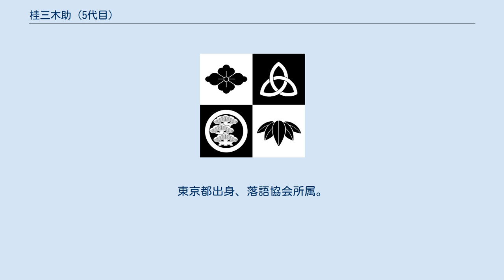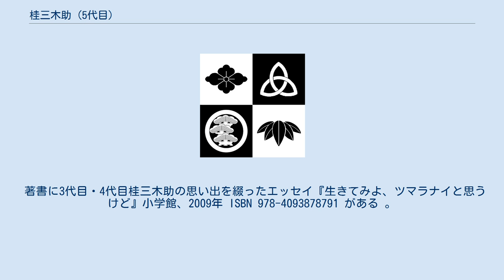桂三木助 (5代目)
五代目 桂 三木助（かつら みきすけ、1984年3月19日 - ）は、落語家。
東京都出身、落語協会所属。
本名：小林 康浩(こばやしやすひろ)。
 母は小林茂子で、母の父（祖父）は三代目桂三木助、母の弟（叔父）に四代目桂三木助がおり、いわゆる落語界のサラブレッドである。
血筋の構成が柳家花緑と似ており、花緑は母の父（母方の祖父）が五代目柳家小さん、母の弟（母方の叔父）が六代目柳家小さん、そして両者とも本名が母方の小林姓である（花緑・三木助に血縁関係はない）。
 祖父の録音を聴いたことで落語家を志したが、祖父も叔父も他界していたために叔父が所属していた小さん一門ではなく、2003年に十一代目金原亭馬生に入門した。
前座名は「金原亭駒春」。
 2006年11月、二つ目昇進。
祖父の前名・桂三木男を襲名。
同月初めての独演会を開く。
2008年より平成噺し座に参加。
2009年5月7日内幸町ホールにて独演会を開く。
 新宿末廣亭の2010年2月上席夜の部は特別の芝居『三代目・四代目桂三木助追善興行』となる。
三木男（当時）は二ツ目でありながら、くいつき（仲入り直後の出番）という異例の位置に上がる。
主任と仲入りが日替わりとなっていることからも、この芝居は事実上の三木男の責任興行といえる。
 2017年9月に柳亭こみち、二代目古今亭志ん五と共に真打に昇進し、祖父と叔父が名乗った桂三木助を5代目として襲名した。
2018年6月15日、有楽町朝日ホールにて襲名披露興行。
 古典落語に専念している。
また一門以外にほとんど稽古をつけなかったことで知られた立川談志が、晩年「芝浜」「五貫裁き」などの稽古を付けた数少ない落語家となった。
 2003年入門の同期、古今亭文菊、柳家小八・三遊亭ときん・鈴々舎馬るこ・本人・柳亭こみち・古今亭志ん五・古今亭駒治・柳家小平太・柳家勧之助の10人で、「TEN」というユニットを組んでいた。
 2013年、カネボウ化粧品で製造販売された美白化粧品でまだらに白くなる白斑様症状の被害者となった。
 春風亭一之輔によると、趣味は「モデルガンと、アップルパイを焼くこと」。
 2020年7月24日、ツイッターに浅草演芸ホールの看板猫ジロリが窓口でチケットを出す姿の写真を「浅草演芸ホールは運が良いとジロリさんが受付でチケットくれます」というコメントつきでアップしたところ、7月末までにリツイート6万4000件、いいね！が25万件という反響を呼び、ジロリと共に取材を受けている。
 小林 茂子（こばやし しげこ、1955年1月16日 - ）は、コラムニスト、タレント。
5代目桂三木助の母。
落語家・3代目桂三木助の長女として東京・田端に生まれる。
1984年より、実の弟である4代目桂三木助のマネージャーを務めた。
 著書に3代目・4代目桂三木助の思い出を綴ったエッセイ『生きてみよ、ツマラナイと思うけど』小学館、2009年 ISBN 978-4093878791 がある 。